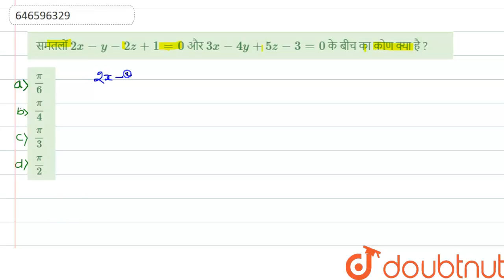समतलों 2x - y - 2z + 1 = 0 और 3x - 4y + 5z - 3 = 0 के बीच का कोण क्या है ? | 12 | NDA 2013 (I)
समतलों 2x - y - 2z + 1 = 0 और 3x - 4y + 5z - 3 = 0 के बीच का कोण क्या है ?
Class: 12
Subject: MATHS
Chapter: NDA 2013 (I)
Board:NDA

👉 Have Any Query? Ask Us.